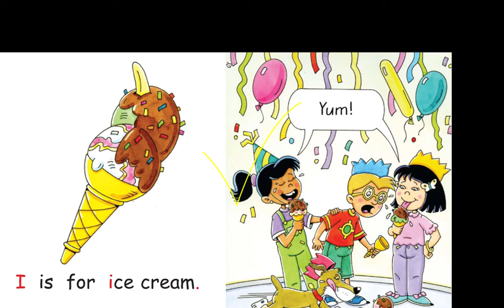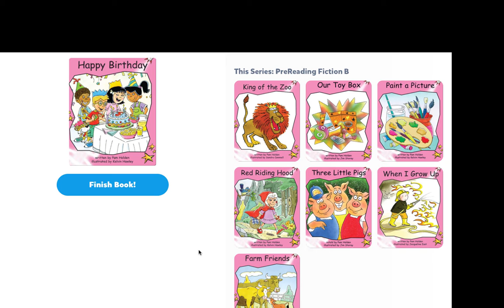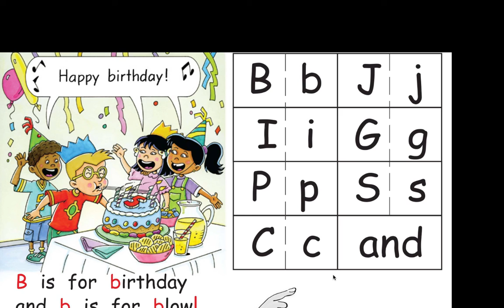happy birthday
I did this video for my dad cause Today is my dad birthday